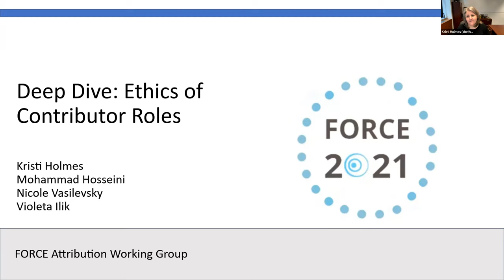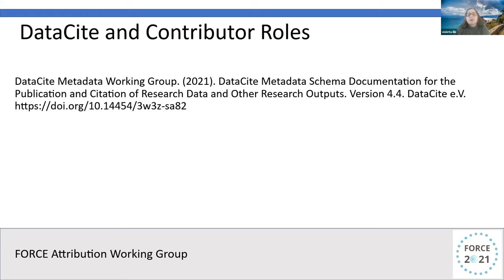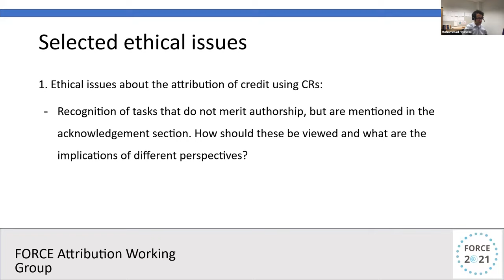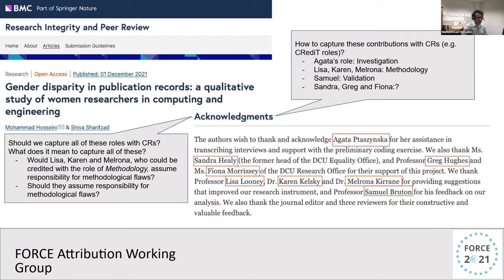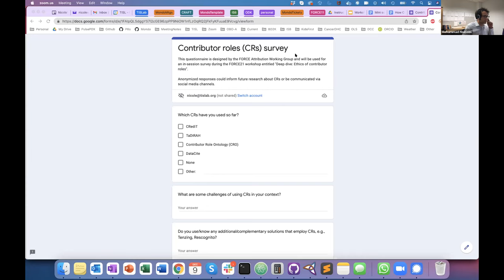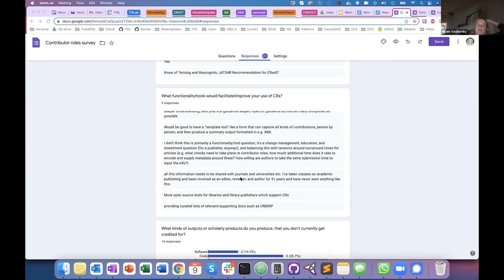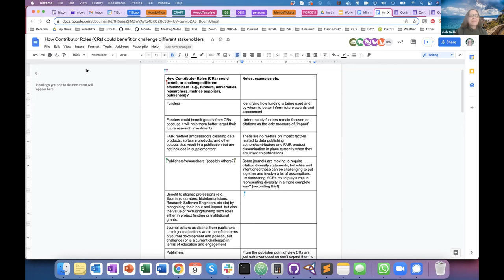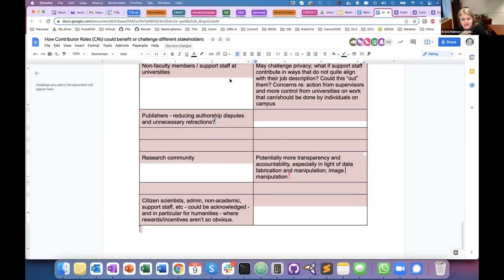Deep Dive: Ethics of Contributor Roles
In this session, the FORCE11 Attribution Working Group will hold a workshop regarding the ethics of contributor roles.

Session Agenda
Introduction. Provide a brief summary of the status quo of major contributor roles
Presentation. Review on the preliminary results of a scoping review of the literature about ethics of contributor roles
Interactive Discussion. Conduct an in-session survey to explore the views of attendees about contributor roles
Breakout sessions. Discuss ethical evolution of contributor roles in breakout sessions moderated by the working group experts (Kristi Holmes, Mohammad Hosseini, Violeta Ilik and Nicole Vasilevsky).